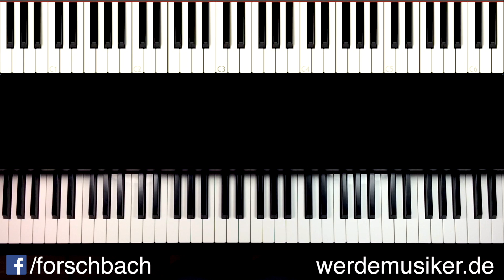All of me John Legend - Piano Tutorial deutsch - Teil 6 - german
Hier stell ich dir das Finale meines Tutorials "All of me" von John Legend vor. Ich hoffe du bist bis hierhin gut durchgekommen. Nach diesem Video bist du in der Lage, All of me perfekt wiederzugeben. ;-) Würd mich sehr freuen, wenn du dir auch andere Tutorials auf meinem Blog anschaust.

Ich wünsche dir viel Erfolg in den letzten Zehn Minuten meines Tutorials

Thomas